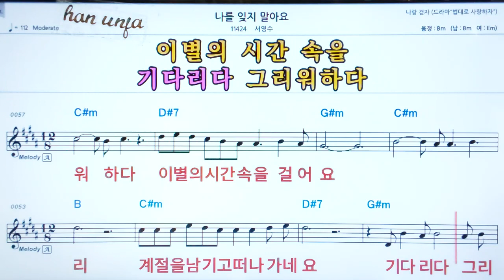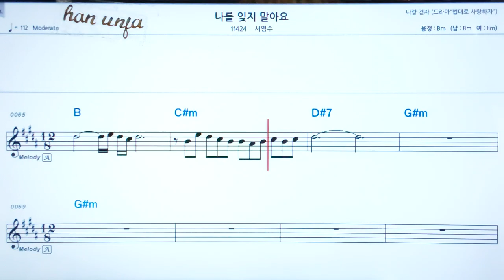💖나를 잊지 말아요/서영수 👍코드,악보, 코드 ,Karaoke*카라오케 반주